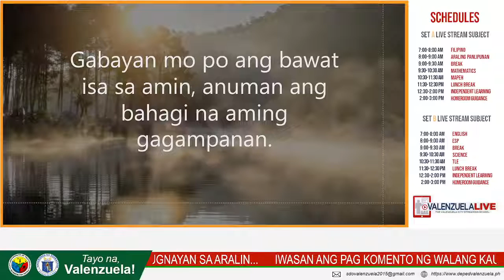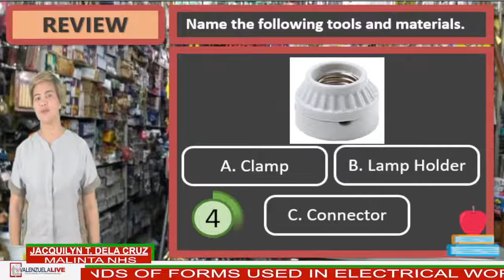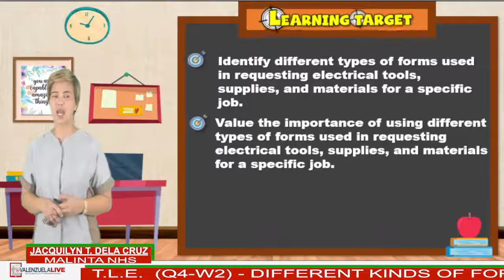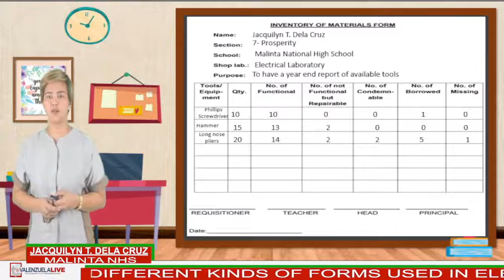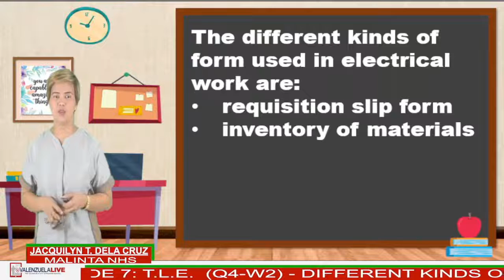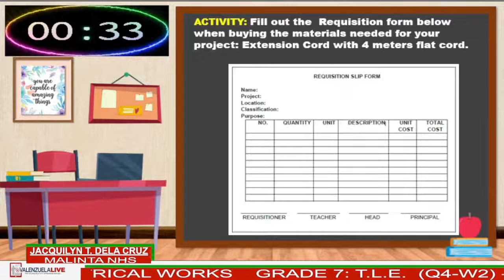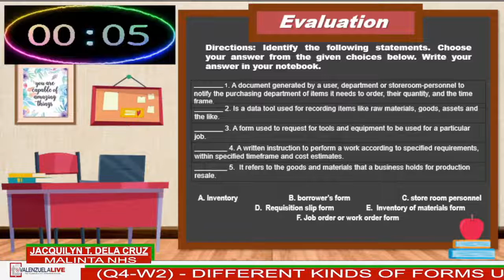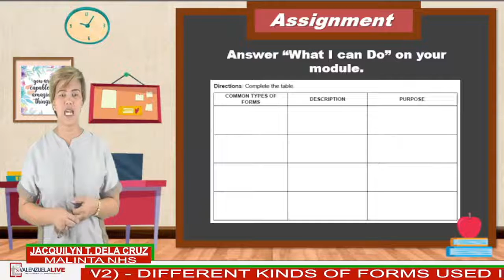GRADE 7 TLE Q4 WEEK 2 GRADE 7 - T.L.E. (Q4-W2) - DIFFERENT KINDS OF FORMS USED IN ELECTRICAL WORKS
GRADE 7 TLE Q4 WEEK 2 GRADE 7 - T.L.E. (Q4-W2) -
DIFFERENT KINDS OF FORMS USED IN ELECTRICAL WORKS
Ma'am Jacquilyn Dela Cruz
Malinta National High School